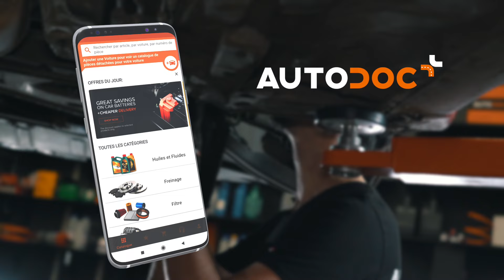Comment changer des silentblocs de barre stabilisatrice sur une voiture [TUTORIEL AUTODOC]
⚡ Tous les tutoriels vidéo et PDF: télécharger et regarder sur AUTODOC CLUB

00:00 — Silent bloc de barre stabilisatrice : tutoriel de remplacement étape par étape
01:43 — Les bagues ont la même durée de vie et il faut donc les remplacer par paire sur un même essieu
02:08 — Vous aurez peut-être besoin des éléments suivants
02:37 — Soulevez la voiture à l'aide d'un cric, de chandelles et de cales
04:06 — Nettoyez et enlevez les supports et retirez les bagues
05:29 — Examinez et, si nécessaire, remplacez les supports